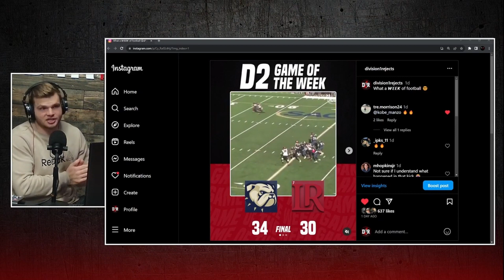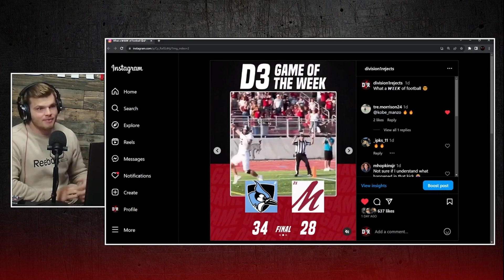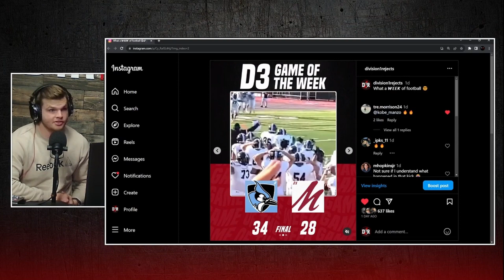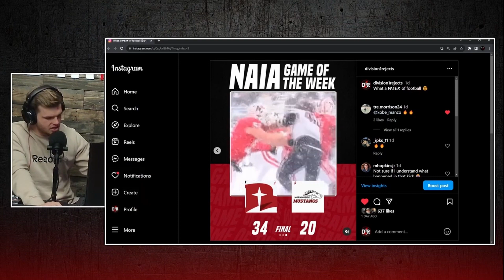Games of the WEEK in D2, D3, and NAIA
There were some great games this weekend but these took the cake for us. Did we miss any?